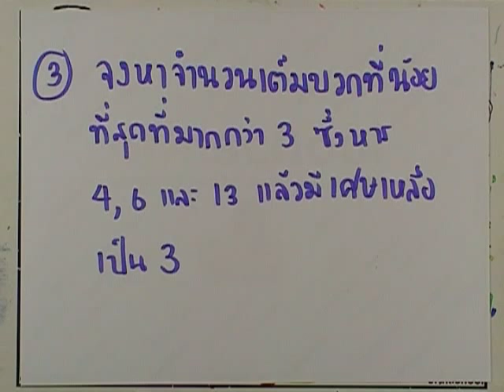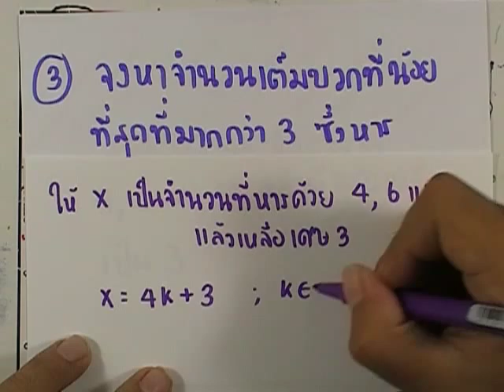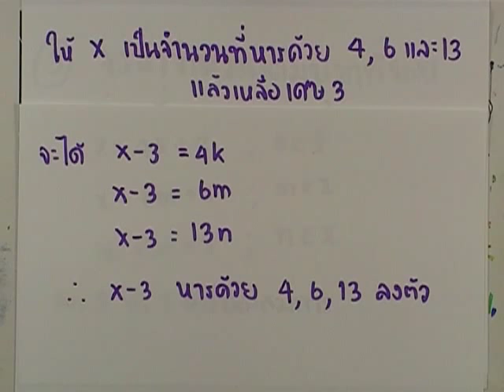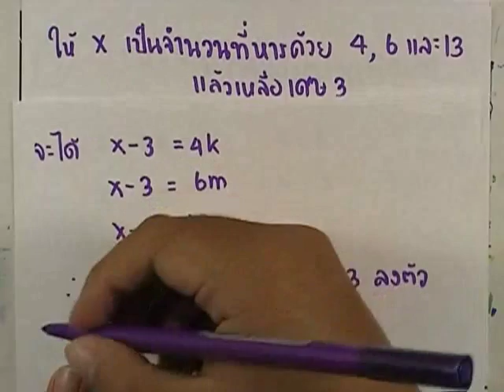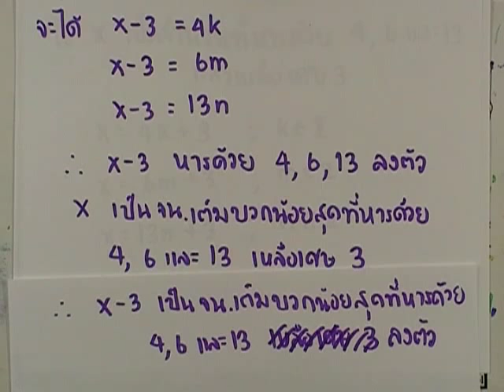เลขกระทรวง เพิ่มเติม ม.4-6 เล่ม1 : แบบฝึกหัด3.4 ข้อ3